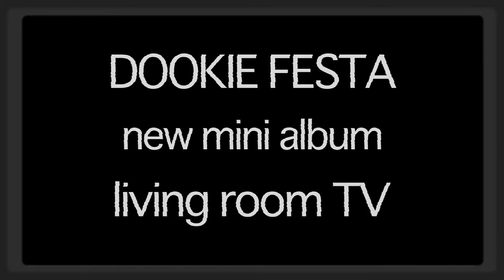DOOKIE FESTA mini album 『lving room TV』全曲トレーラー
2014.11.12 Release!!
DOOKIE FESTA 5th mini album『living room TV』
AFD-0033/AFD's Music Entertainment/Quatrofois Records

1. replay
2. merry-go-round
3. チャンネルはそのままで
4. ひとりよがり
5. learn to walk
6. 夜の帳
7. repeat